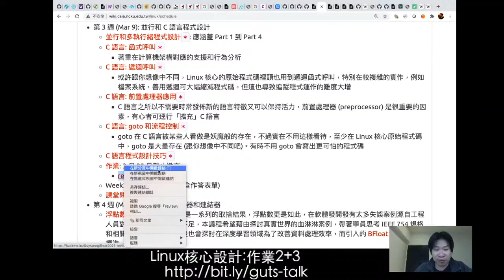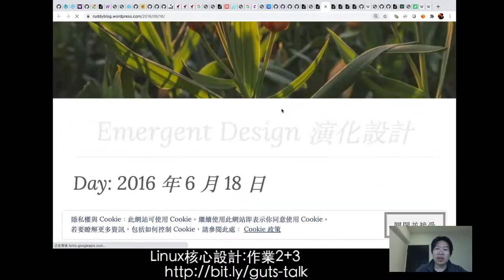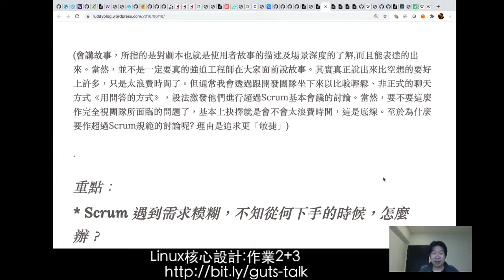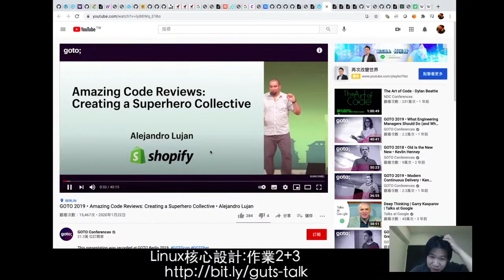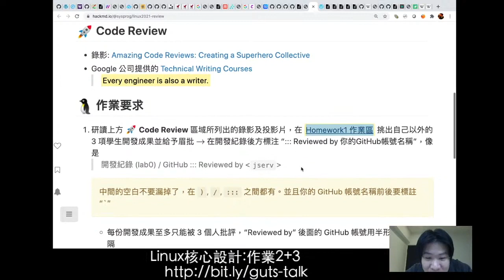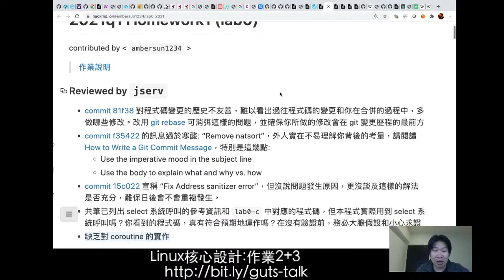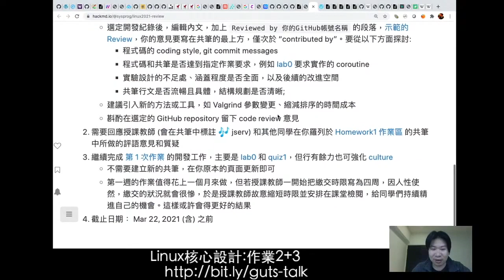Linux 核心設計(2021): 作業: review